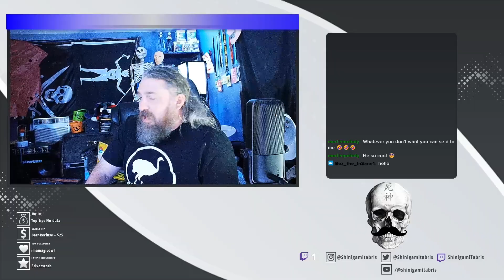May/June Loot Crate Unboxing 2023